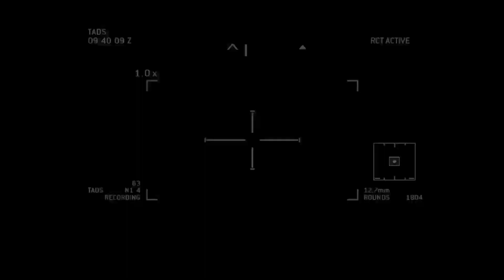Call of duty modern warfare 3 _ Gameplay Walkthrough part 8 | (Return to Sender) Mission 8_ MW3 game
MW3 Gameplay mission 8
Call of duty modern warfare 3 gameplay walkthrough part 8 with gameplay .
This is a new walkthrough for call of duty modern warfare 3 with gameplay and commentary (Shooter gamer)

call of duty modern warfare 3 part 8 noob gameplay
call of duty modern warfare 3 gameplay xbox 360
call of duty modern warfare 3 xbox one gameplay
call of duty modern warfare 3 ps3 part 8
call of duty modern warfare 3 ps3 mission 8
call of duty modern warfare 3 gameplay pc mission 8
call of duty modern warfare 3 gameplay walkthrough part 8 campaign full game
call of duty modern warfare 3 gameplay walkthrough part 8 campaign full game 4k 60fps pc ultra
call of duty modern warfare 3 full gameplay
call of duty modern warfare 3 pc gameplay part 8
call of duty modern warfare 3 remastered mission 8